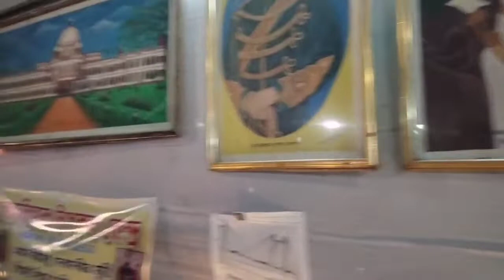cooch Behar famous rash Mela vlogs#viral video